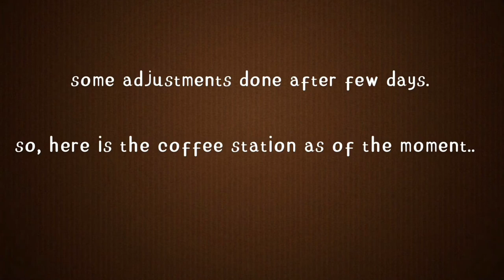OFW LIFE: Organizing Coffee Station + Making Chocolate Vanilla Milk Shaken Espresso | Karla Bercilla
Hi everyone! This is Karla.. Basically, I vlog anything under the sun. I hope you will enjoy every video that I will upload.

Always remember that YOU ARE BEAUTIFULLY AND WONDERFULLY made.